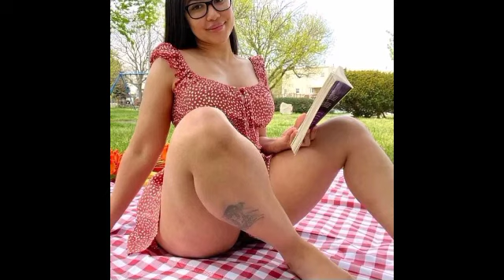Yana Kozlova..Biography, age, weight, relationships, net worth, outfits idea, plus size models